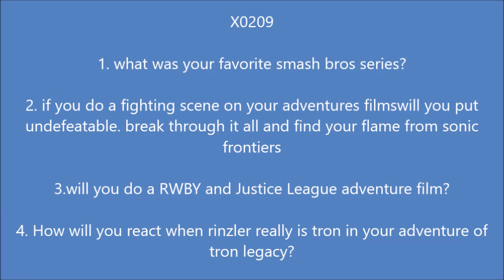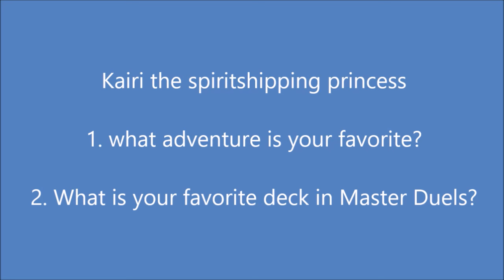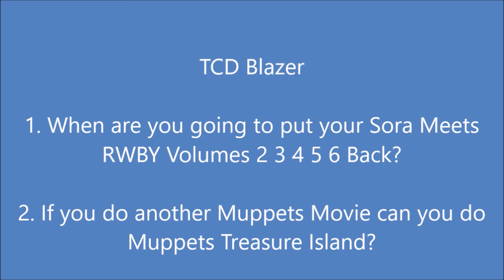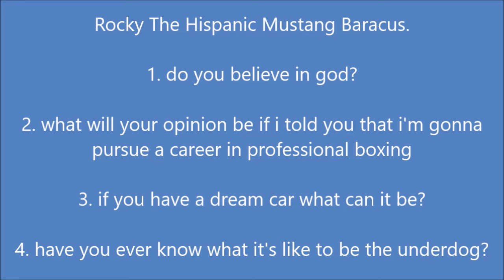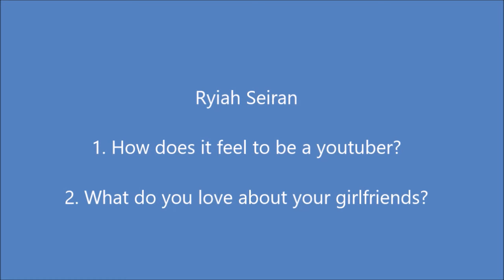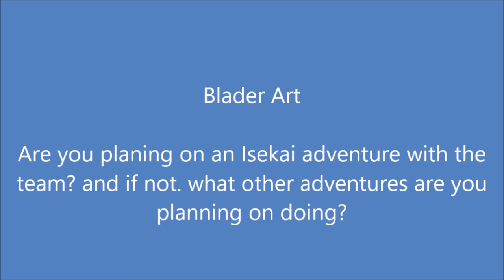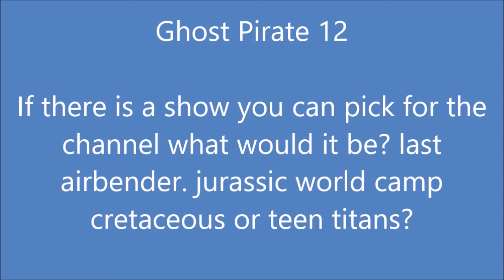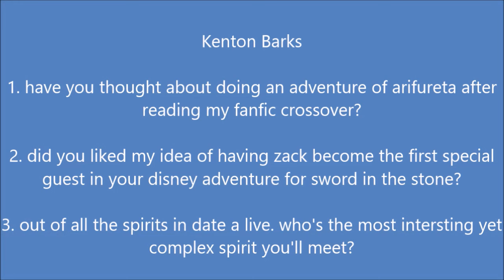Sora Lucis Caelum 10k Q&A (Answers) (13+)